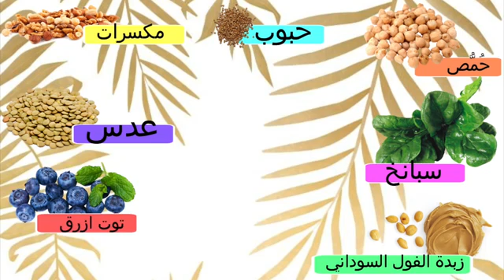7_نصائح مهمة جدا للبنات على الدورة الشهرية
7_نصائح اخطاء مهمة جدا للبنات على الدورة الشهرية